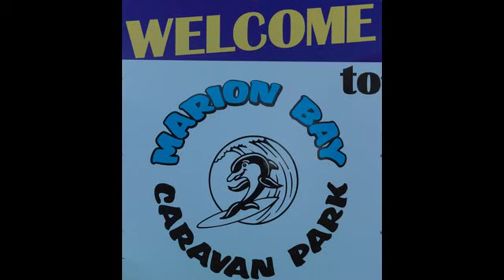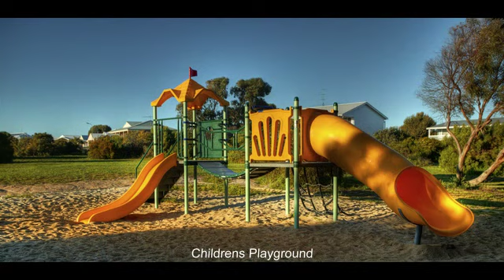Marion Bay Caravan Park Presented by Peter Bellingham Photography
Marion Bay Caravan Park on the Southern Yorke Peninsula South Australia near Innes National Park